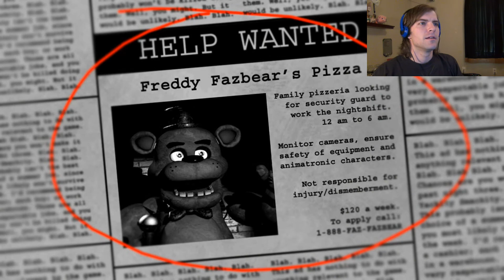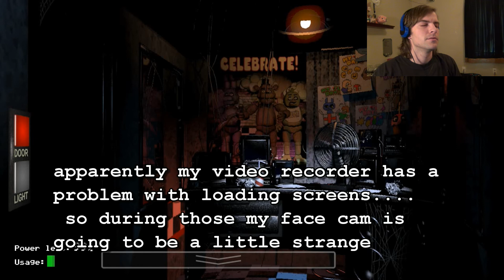Five Nights At Freddy's Let's Play attempt.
as a quick change of pace I thought I'd give a game a fully fledged Let's Play... I chose Five Nights at Freddy's

I CHOSE WRONG